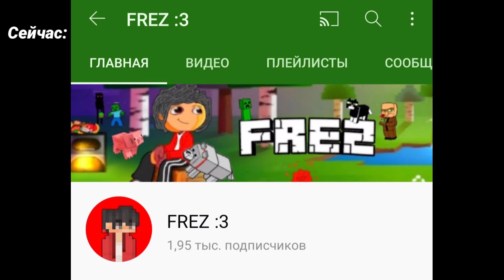🖤FREZ Раньше: VS ❤️FREZ Сейчас:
🙋В этом ролике я бы хотел что бы вы вспомнили те времена с моим каналом)

"Это было, не забываете время!"